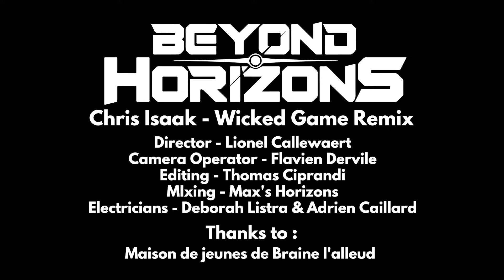Wicked Game (Rock version by Beyond Horizons)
Hey ! Here is our new studio recorded cover of WICKED GAME. We wanted to change this amazing song into our band style !
We hope you'll enjoy it. Go check our band's page, and share if you liked it. It helps a lot ! :D